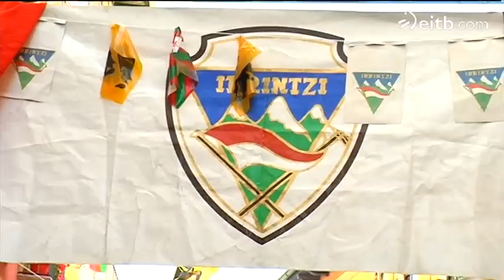Sanfermines 2013: Disfraces de protesta para las peñas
Sanfermines 2013: Disfraces de protesta para las peñas. Chorizos, recortes... los disfraces más originales y reivindicativos han sido el tema principal este año.